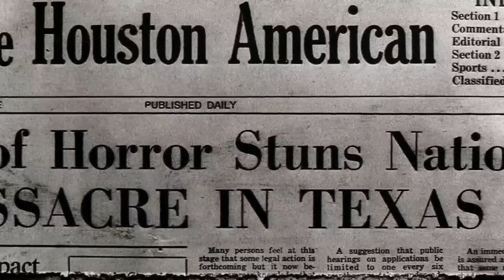The Texas Chainsaw Massacre (2003) Opening Scene